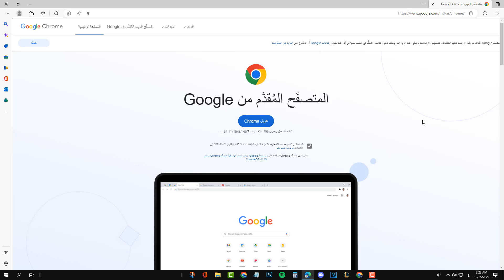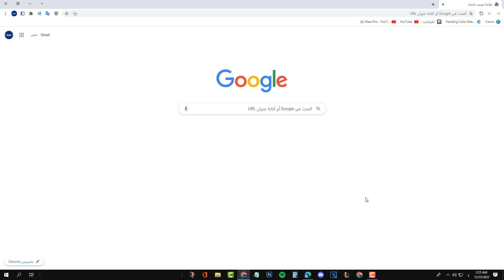تحميل و تثبيت متصفح قوقل كروم الاصدار الاخير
في هذا الفيديو شرح تحميل و تثبيت متصفح قوقل كروم الاصدار الاخير وطريقة تنزيل متصفح قوقل كروم النسخة الاخيرة بكل سهوله خطوة بخطوة 2023